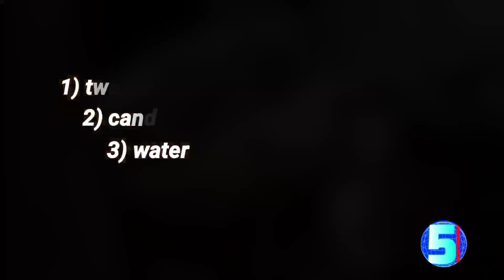6 Extremely Lucky Moments People Survived The Worst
The idea of luck is by all accounts a catchall for things we can't clarify like enduring lethal encounters or stumbling upon world-modifying creations. Sometimes we witness events that are absolutely unlikely and hardly accidental. It seems that somebody designed these events so they could only happen one certain way Despite the fact that we don't have the foggiest idea why, certain individuals simply appear to have more luck than others. Welcome to 5Entertainment, in today's video we will be counting down the list of "6 Extremely Lucky moments where people survived the worst". No 1 is going to change your perspective of luck!
Featuring the most mind blowing lucky moments, the luckiest people caught on camera, as well as lucky people, the luckiest people in the world, and lucky moments, luckiest people and incredible moments of luck!